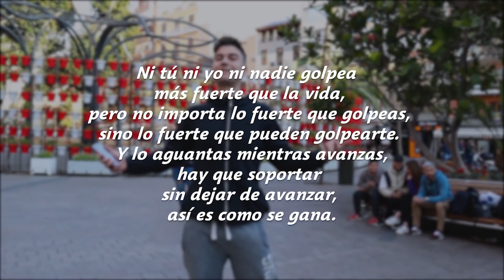😱😱 ME HINCHAN A PATADAS EN LA CALLE 😱😱 || ELTIODELMONTE ETDM - FIT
En un reto haciendo una plancha estática en la que tengas que aguantar 2:21 min mientras te dan patadas en las costillas hay muchas cosas que pueden salir mal. Desde luego la mayor locura de mi vida.

Pásate por mi Instagram para ver lo que hago cada día.